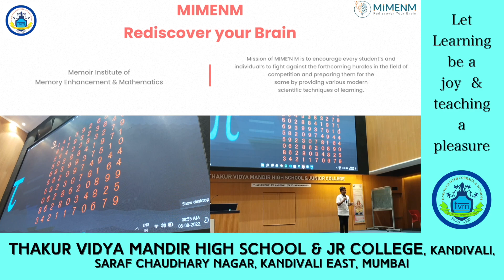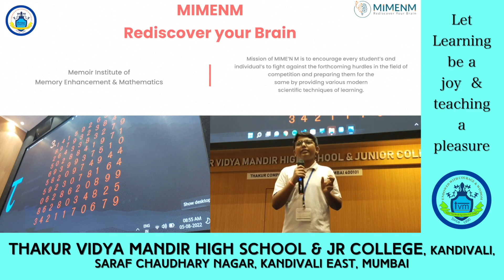TVMHS&JC - MIMENM MEMORY ENHANCEMENT WORKSHOP